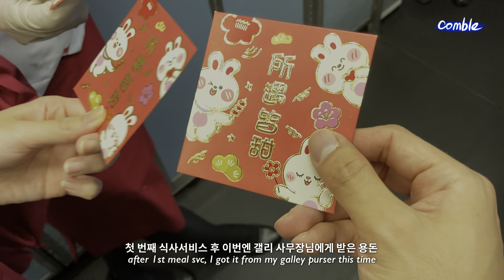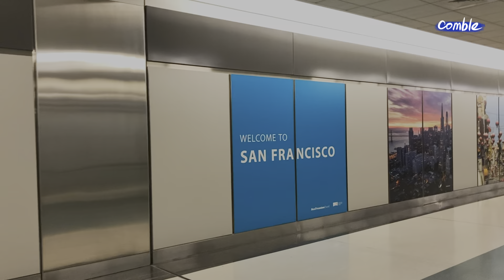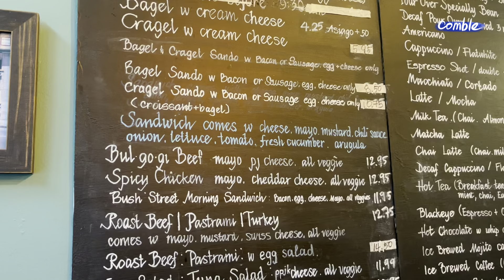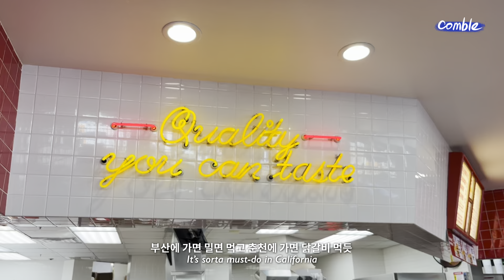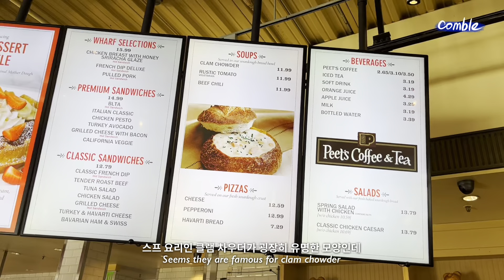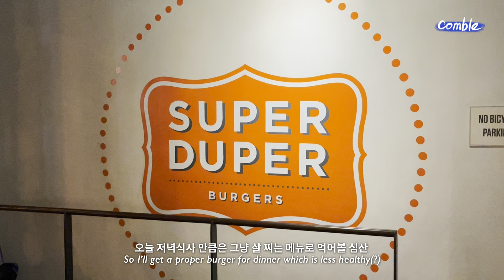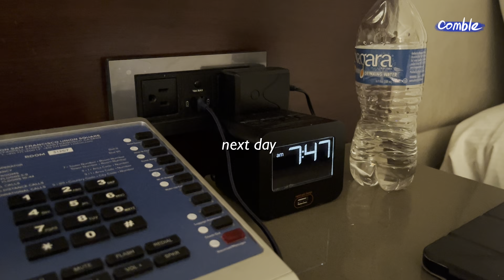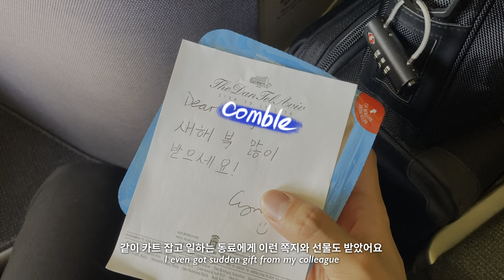샌프란시스코 비행 🇺🇸 금문교, 블루보틀 1호점, 인앤아웃 다이어트 버거, 슈퍼두퍼 갈릭 프라이즈 🍟 모닝불닭 먹는 우아한 승무원 브이로그